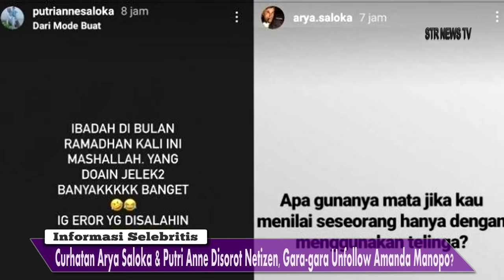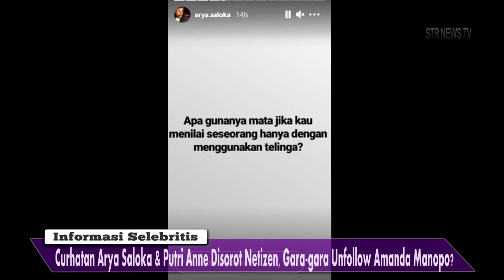Curhatan Arya Saloka & Putri Anne Disorot Netizen, Gara-gara Unfollow Amanda Manopo?